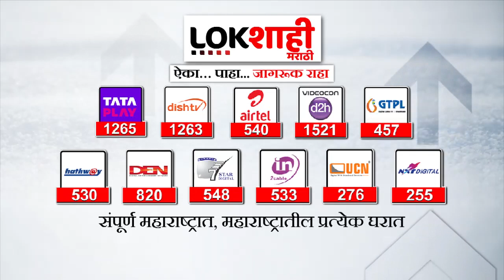Rohit Pawar on Shinde-Fadnavis Sarkar : रोहित पवार यांची शिंदे-फडणवीस सरकारवर जोरदार टीका